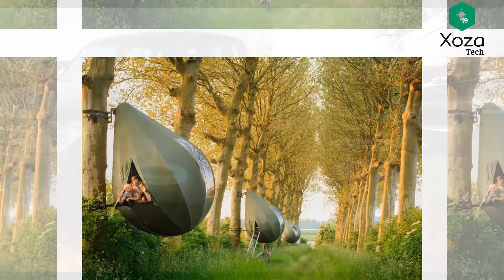Những Dụng Cụ Cắm Trại Dã Ngoại Độc Đáo